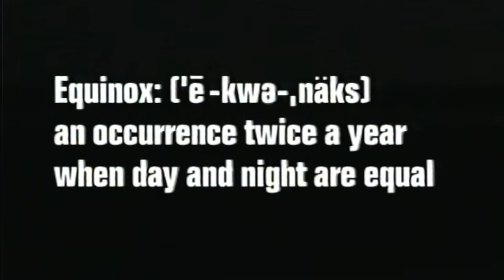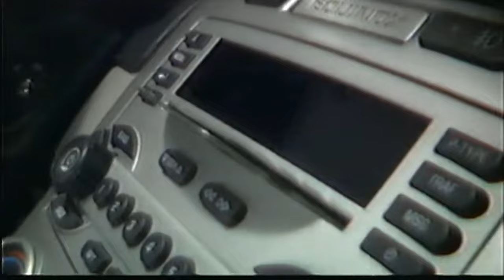CHEVY EQUINOX Light and Darkness Promo 2004 VHS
Thanks to one of our great members we have gotten hold of several old videos from the earlier days of GM CAMI/Ingersolls history...
Video #1 A promo commercial for our Chevy Equinox from 2004